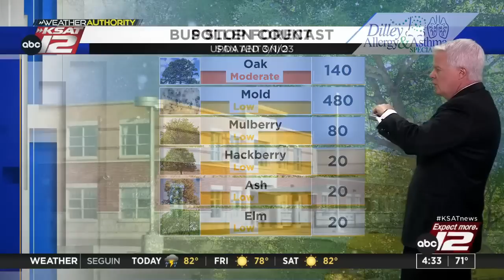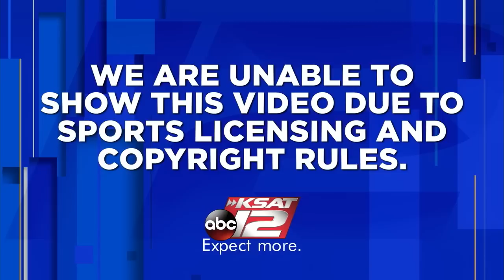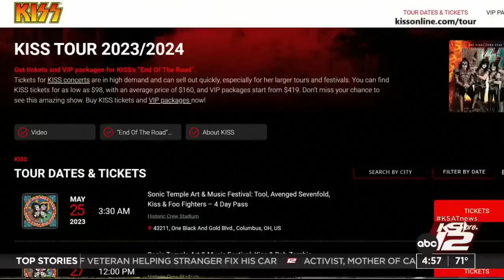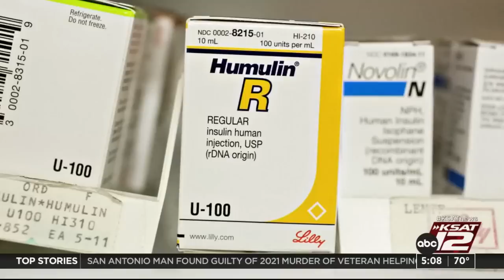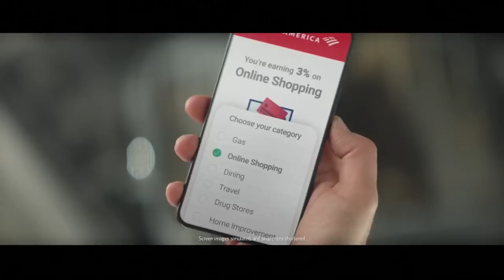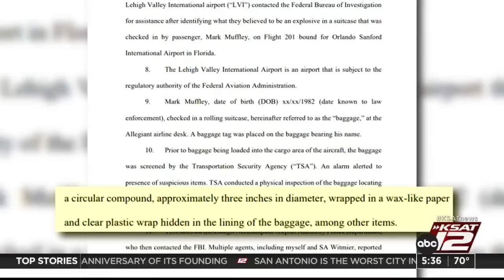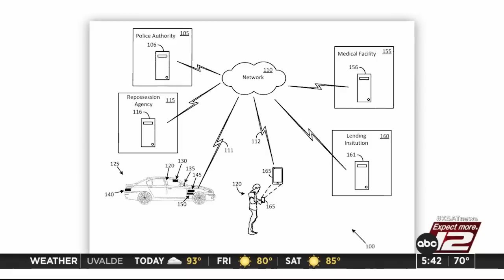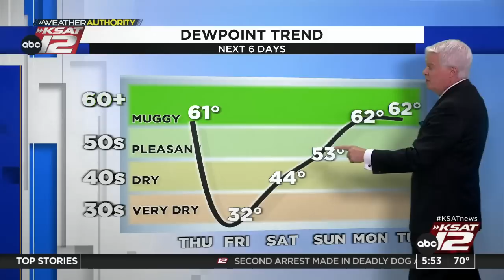Good Morning San Antonio 4:30a : Mar 02, 2023